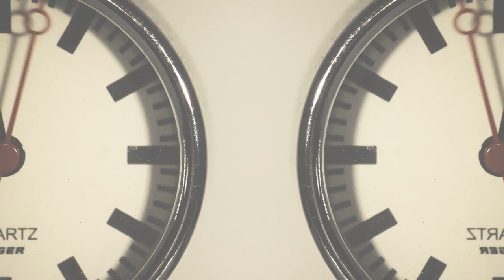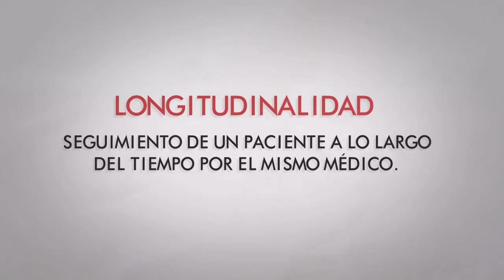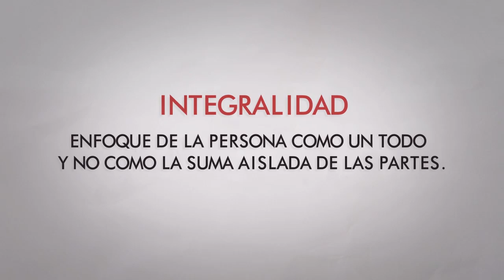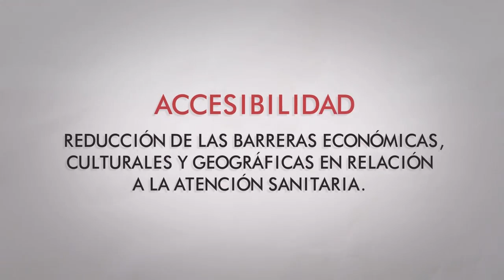6 Minutos (capítulo I)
Seis minutos, el documental sobre la Atención Primaria.

Seis Minutos es el tiempo que tiene un médico de familia para ver a un paciente en el Centro de Salud.

Mediante tres fragmentos documentales de Seis Minutos trataremos de concienciar sobre el valor de la Medicina de Familia, su existencia y justificación dentro del sistema sanitario.